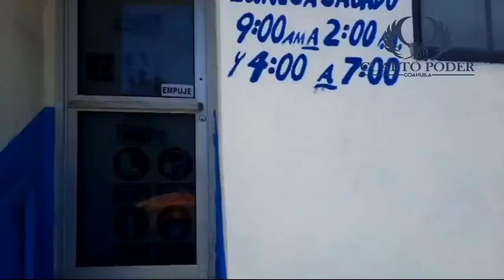Noticiero 24 Junio 2022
Este es el noticiero a través de Cuarto Poder Noticias Coahuila con nuestros compañeros LIZ HERNANDEZ y PEDRO BAYLON donde te presentaremos lo mas importante y al momento que se presenta en nuestra ciudad PIEDRAS NEGRAS así como en la region y el estado de COAHUILA, ademas de lo relevante en espectáculos y deportes de lunes a viernes a las 7 de la tarde, través de nuestro Facebook.